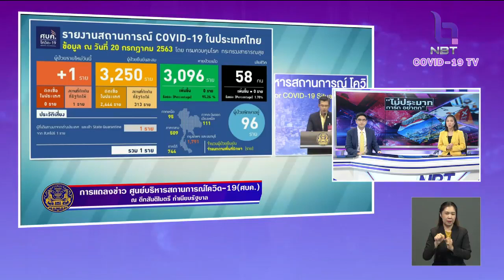56 วัน ไม่พบติดเชื้อในประเทศ ผู้ป่วยใหม่ 1 ราย มาจากสิงคโปร์ ไม่มีเสียชีวิตเพิ่ม คงที่ 58 ราย